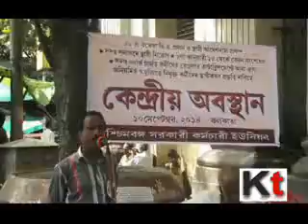West Bengal Government Employees Union sit in protest